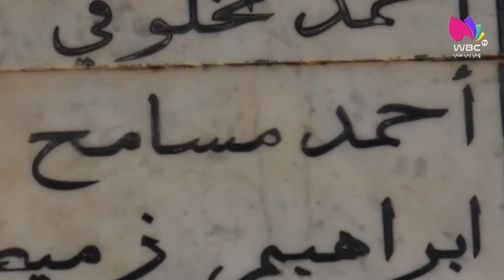أحمد مسامح.. مجاهد كافح بشاجعة وصبر واستشهد في شهر ميلاده